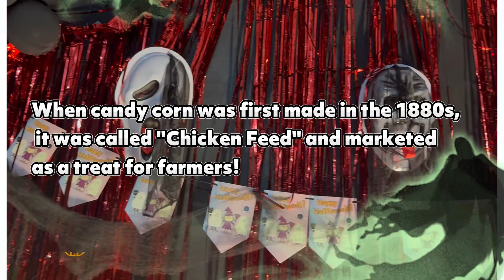Halloween party | SM Halloween costume contest